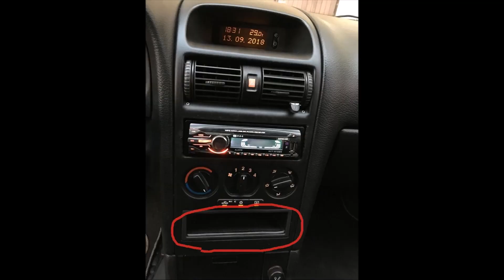How to make a car cup holder [DIY]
How to make a car cup holder from Tape Roll and CD case with some Insulating tape and Hot glue (And Lego).

Hogyan készítsünk egy autó pohártartót cellux gurigából és CD tokokból egy kis szigetelőszalag és folyékony ragasztó segítségével.